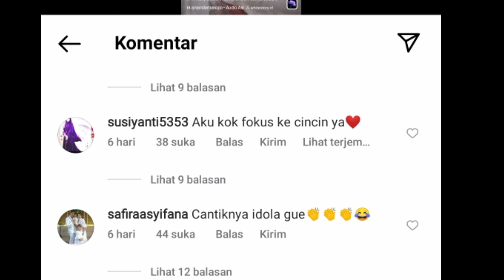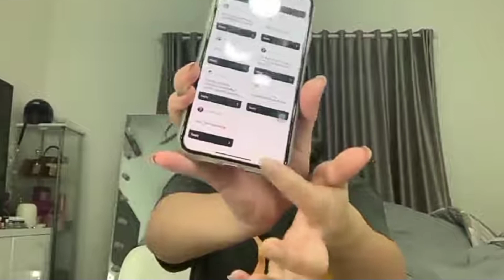PAMER MAKEUP PUBLIK SALFOK DENGAN CINCIN YG DI PAKAI AMANDA MANOPO